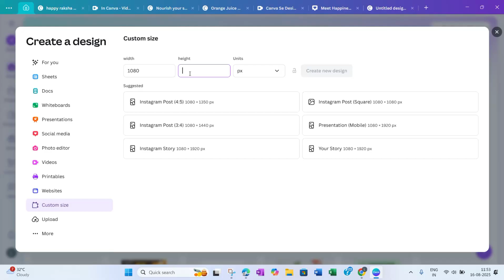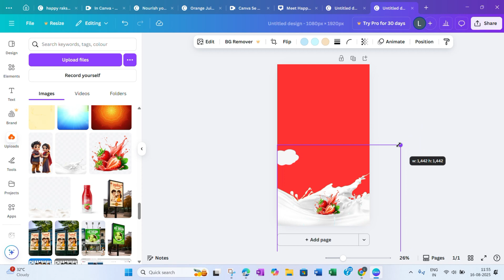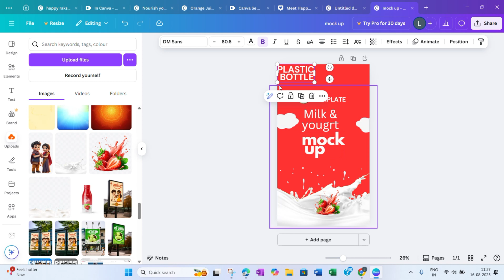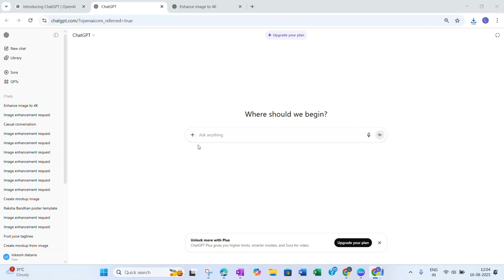How to Create Fruit Juice Product Ad & Product Packaging Design in Canva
In this tutorial, I’ll show you how to create a stunning product label & fruit juice commercial product ad design in Canva step by step.
Whether you’re a beginner or a pro, this video will help you design eye-catching labels and professional ads for your juice brand.

👉 What you’ll learn in this video: ✔ How to design attractive fruit juice product labels in Canva

✔ Creative ideas for commercial ad design ✔ Canva free tricks for branding & marketing ✔ Easy tips to make your product stand out If you want to grow your business or create amazing designs for clients, this Canva tutorial is perfect for you! 👌
For more Canva design tutorials.

Product Ad & Product Packaging
How to Create Fruit Juice Product Ad
How to Create Product Packaging Design
Packaging Design in Canva
Fruit Juice Product Ad Design in Canva
Create Fruit Juice Product Ad & Product Packaging Design
Fruit Juice Packaging Design

THANKYOU .🥰👌